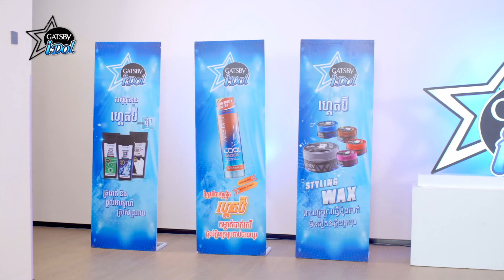GATBSY IDOL វគ្គទី​10 កាន់តែពិសេស​បង្វឹកដោយ​ ​វី​ឌីណែត